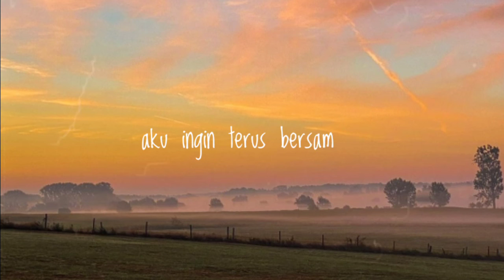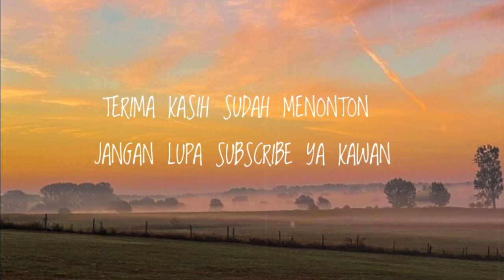The Overtunes~Takkan Kemana (lirik)